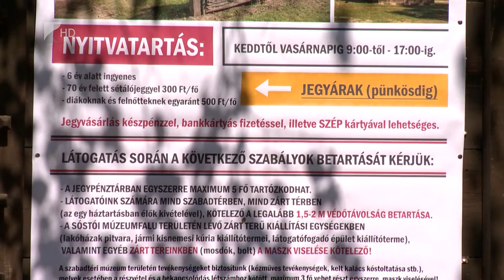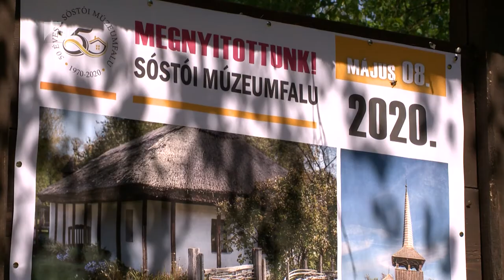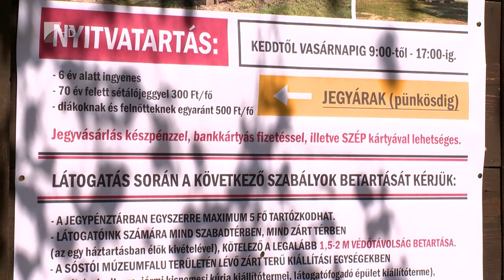A múzeumfalu is látogatható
Pénteken óta újra látogatható a Sóstói Múzeumfalu. A skanzen minden héten keddtől vasárnapig, reggel kilenc órától délután öt óráig várja a vendégeket. A heti programok között a rongybabakészítést, a gyertyamártást, a mézeskalács díszítést és hétvégente a kenyérsütést is kipróbálhatják a látogatók.